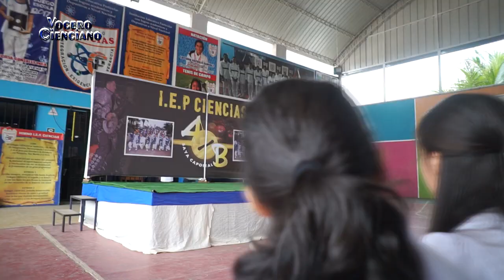CONCURSO DE DECLAMACIÓN - 10 AÑOS DE VIDA INSTITUCIONAL